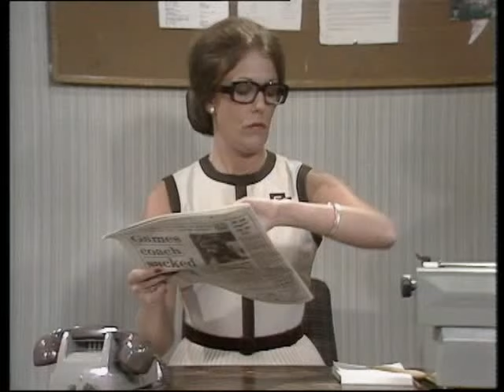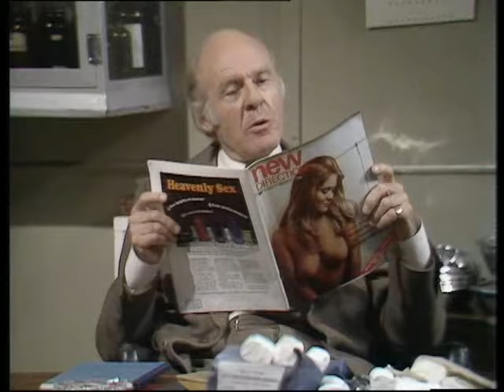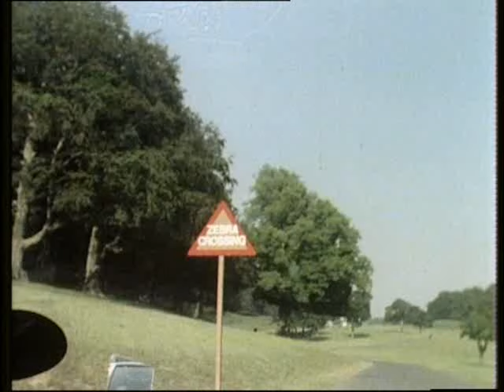The Fall and Rise of Reginald Perrin - s01e02 - Nightmare in the Park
The Fall and Rise of Reginald Perrin
Season One Episode Two - 15 Sept 1976

Life is beginning to get on top of Reggie as he starts to dictate abusive letters. Perhaps he needs a nice peaceful holiday. Unfortunately his daughter Linda asks him to take her and her husband Tom and their children,Adam and Jocasta,to a safari park,as Tom has crashed their own car. Being cooped up in a hot car in a safari park is too much for Reggie who gets out of the car for a walk and has to be rescued from the lions.